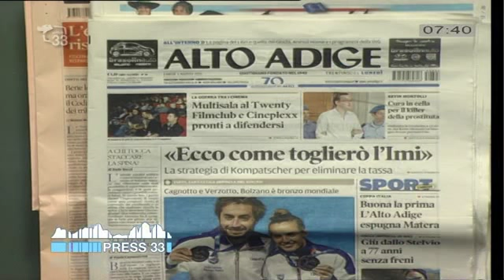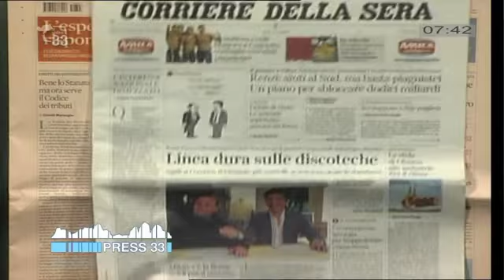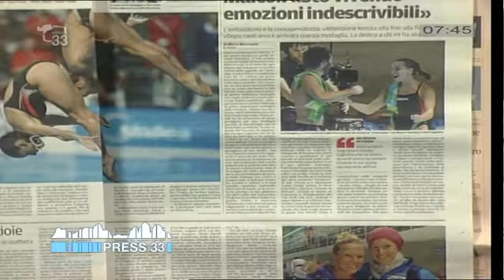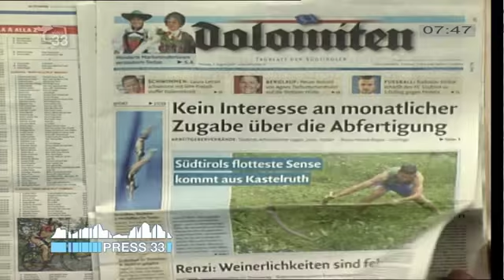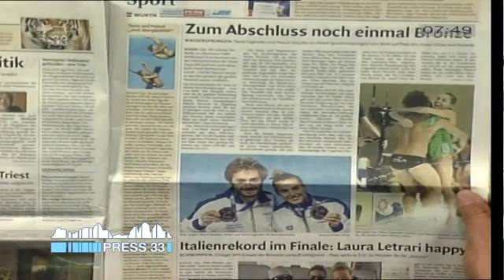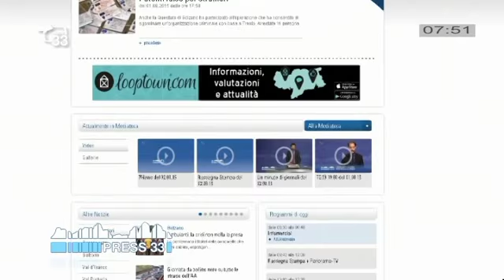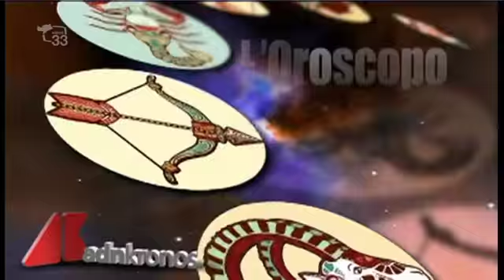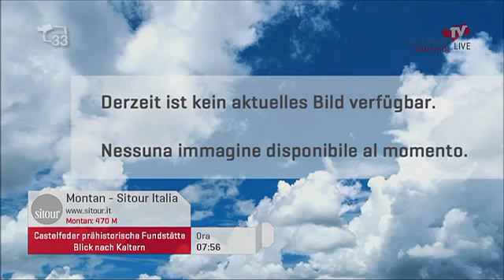Rassegna Stampa del 03.08.15